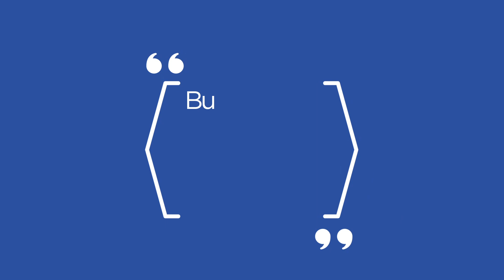Marmara Üniversitesi - Marmara'da Öğrenci Olmak-Güzel Sanatlar Fakültesi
Marmara Üniversitesi Güzel Sanatlar Fakültesi